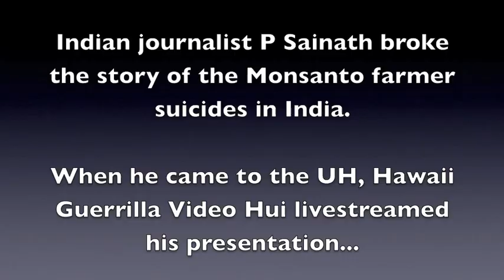P. Sainath: How can you break the corporate monopoly on media?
A good short message on how to fight the mainstream corporate media.